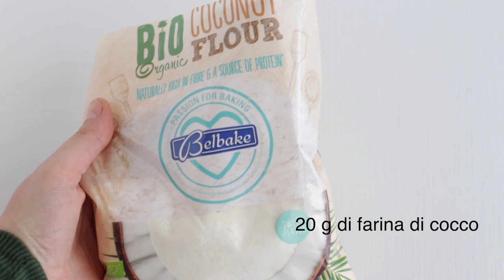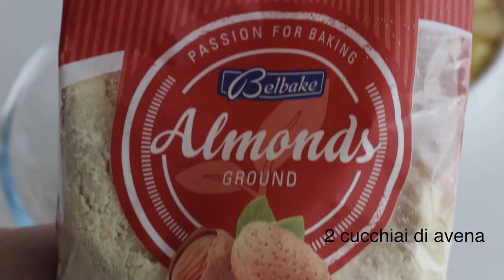4 SNACK SANI perfetti per una dieta equilibrata |Jennifer Pignatelli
Ecco 4 idee per SNACK SANI perfetti se segui una dieta equilibrata povera di zuccheri!

➡️ SOCIAL ⬅️
►INSTAGRAM shorturl.at/iILRZ
►FACEBOOK shorturl.at/azIW7